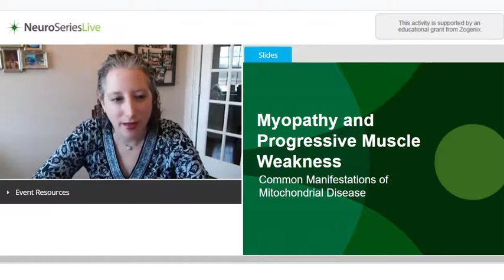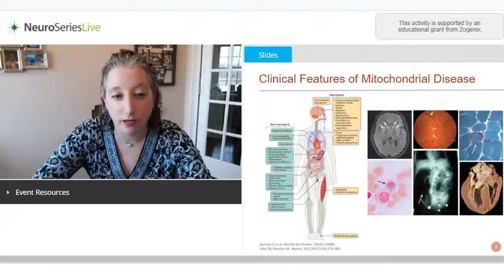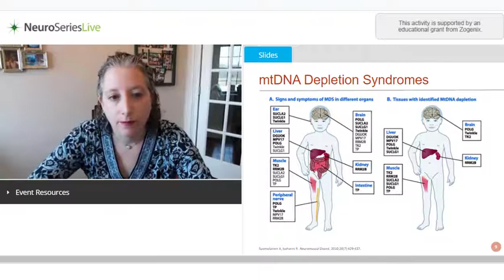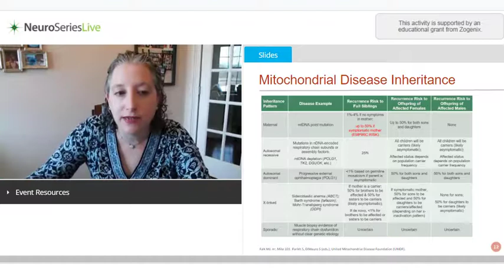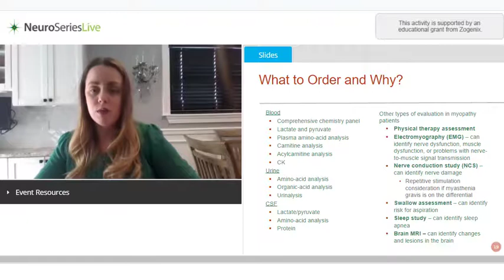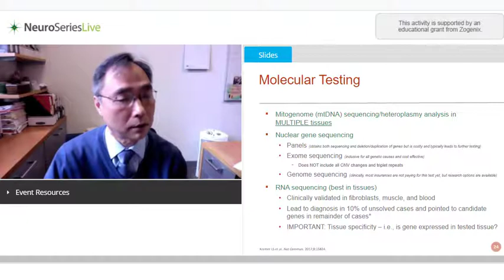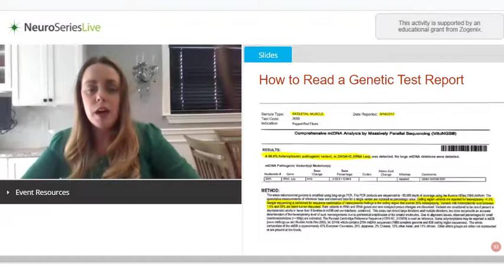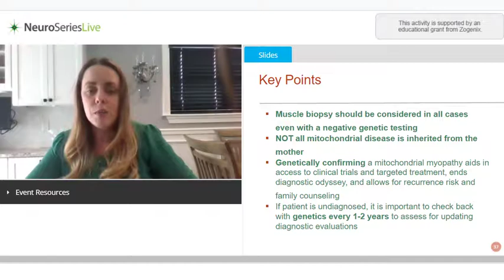Is Your Weakness a Mitochondrial Myopathy?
In depth interview on disgnosis and evaluation of mitochondrial myopathy.